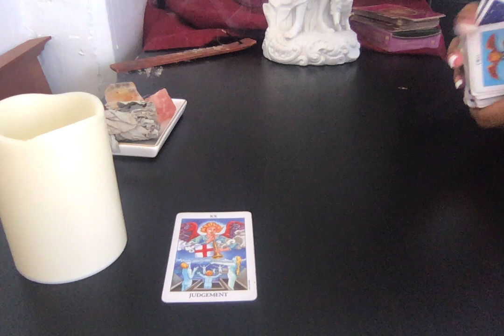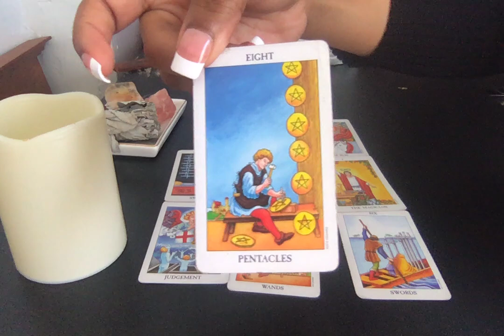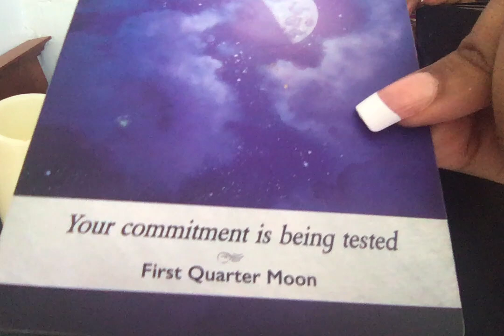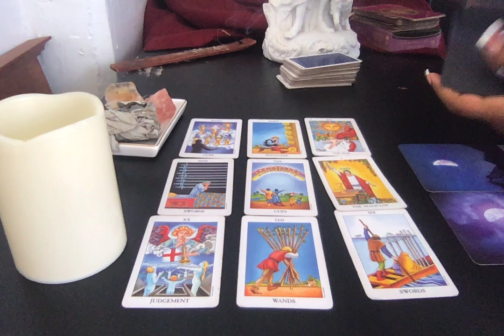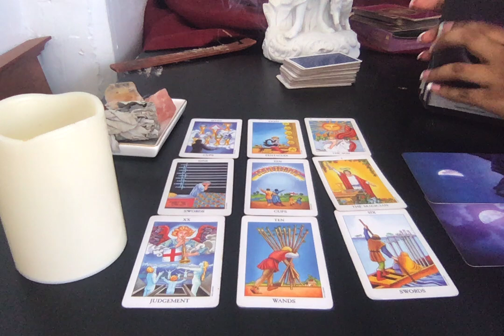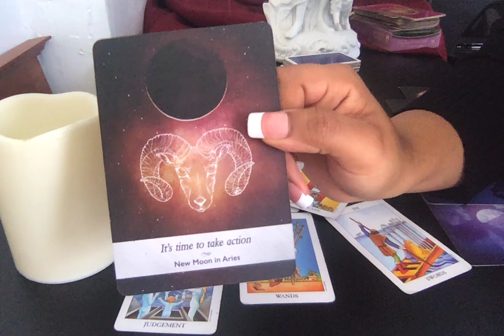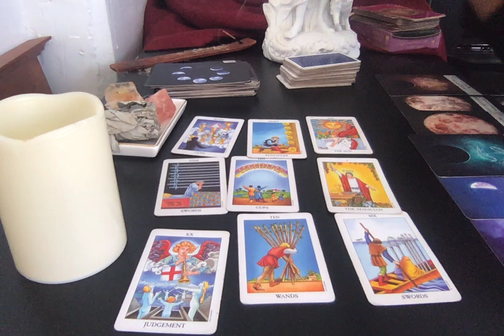♋CANCER💦😱THE OPPORTUNITY IS HERE! YOU JUST NEED TO EMBRACE IT! SEPTEMBER GENERAL ENERGY READING 2020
🧿BEST TO LISTEN WITH AIRPODS/HEADPHONES🧿